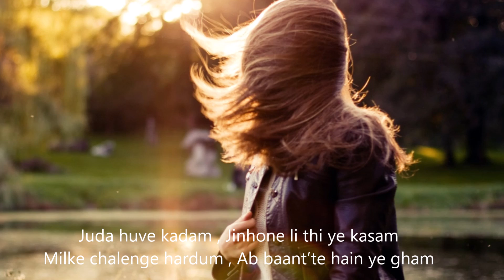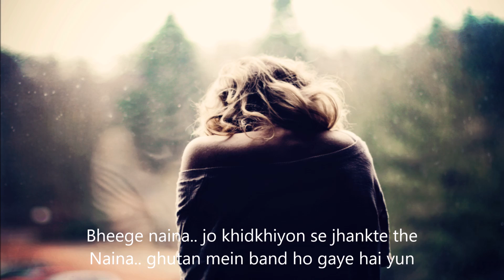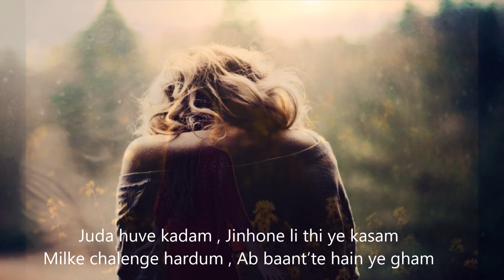Naina (Lyrics) | Heart Touching Song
Movie : Dangal
Singer : Neha Kakkar
Lyrics : Amitabh Bhattacharya